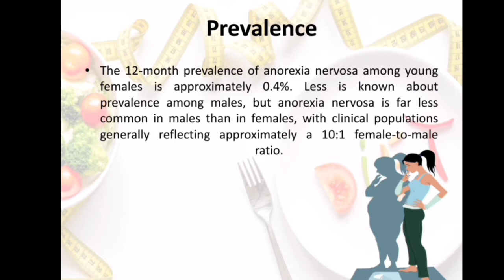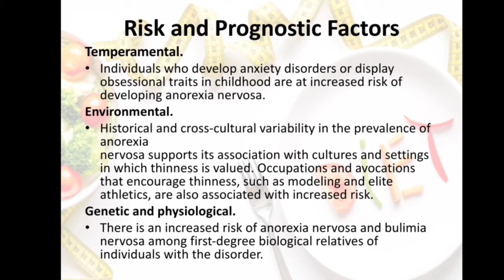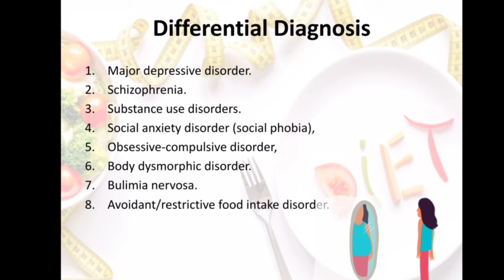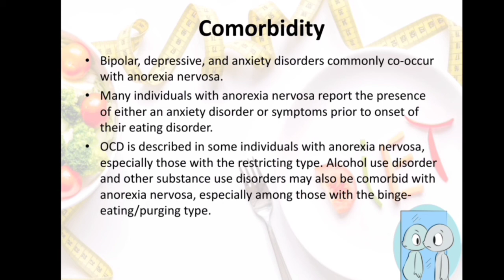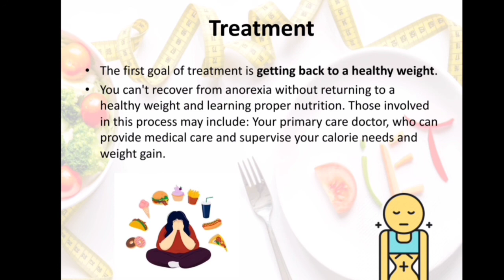Anorxia Nervosa / Eating Disorder/ DSM 5 / HINDI/URDU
Anorexia nervosa, also called anorexia, is a potentially life-threatening eating disorder that is characterized by self-starvation and excessive weight loss. The disorder is diagnosed when a person weighs at least 15% less than their normal/ideal body weight. Extreme weight loss in people with anorexia nervosa can lead to dangerous health problems and even death.